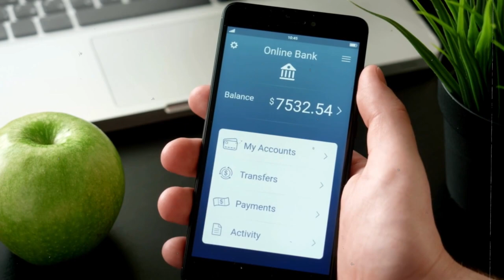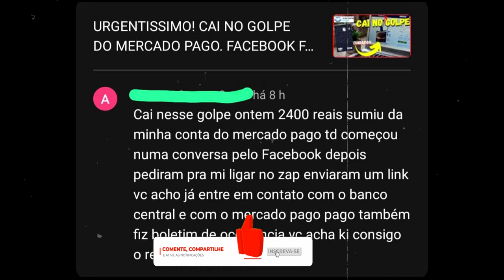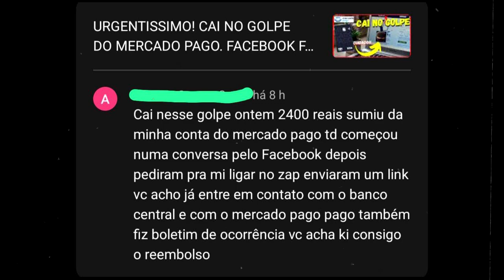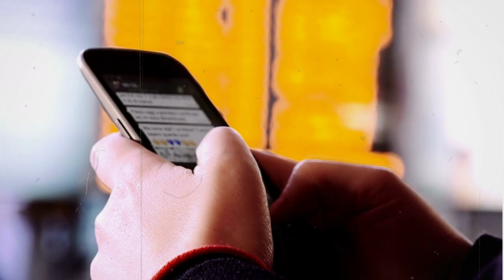CLIENTE PERDEU 2MIL REAIS COM O GOLPE DO MERCADO PAGO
🔴Grupo do WhatsApp Canal Silveira Cartões Link:⏬⏬